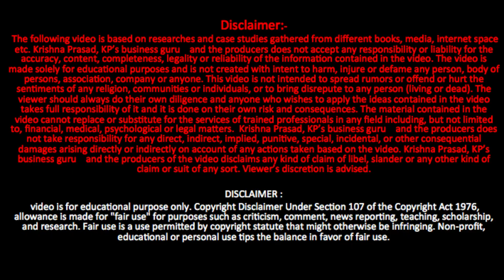One Person Company Registration Benefits and full information in Telugu..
Digitech Tripod 4.5 feet for Mobile and Cam
DIGITEK Tripod 5.57 Feet

వన్ పర్సన్
కంపెనీ
రిజిస్ట్రేషన్ వివరాలు &
లాభాలు

Ep-2 కొత్త వ్యాపారం కోసం పేరును ఎలా ఎంచుకోవాలి - how to choose a name for StartUp -Business Name

Ep: 4 Which type of Registration is best for New Business or Startup-for Beginners -private limited

trademark registration, Brand , Business, How to make brand, How to make logo, business ideas in telugu, business ideas telugu, small industry ideas in telugu, creative business ideas in telugu, HOW START BUSINESS,long term and future business